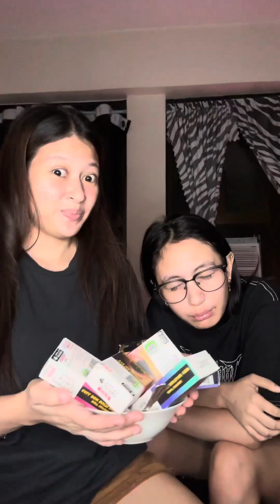SURPRISE FOOD NAMIN SA ISA'T-ISA | CASSY PATRIARCA